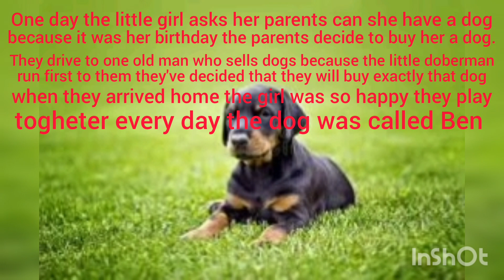Doberman (NoTalk Creepypasta)